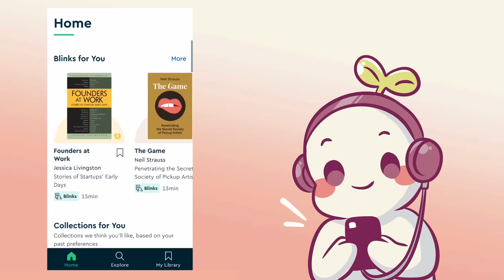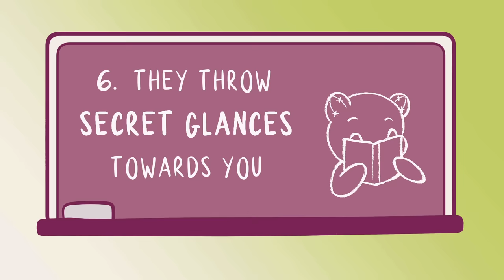6 Signs A Shy Person Likes You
are going to get unlimited access for 1 week to try it out. The 7-day trial is completely free, and you can cancel at any time during that period.

Do you know someone who is really shy? Have you ever wondered if they’re interested in you in a romantic way? People who are shy often struggle to show that they are attracted to someone. They may find it even nerve-wracking sometimes to approach the person they like. This can cause them to send mixed signals that leave you more confused than flattered. So if you’ve ever wondered whether that shy person from work or from your friend group is interested in you, this video is for you.

Still not convinced? Check out our video on the signs someone likes you even if you don't think so

Writer: Joshua Munoz
Script Editor: Isadora Ho
Script Manager: Kelly Soong
VO: Amanda Silvera
Animator: Chantal Van Rensburg
YouTube Manager: Cindy Cheong

References
Higuera, V. December 2, 2019. What You Need to Know About Clumsiness.
Narins, E. et al. June 10, 2020. 36 Body-Language Signs That Could Mean He’s Totally Into You. Cosmopolitan.
10 Signs That a Shy Guy Likes You (Shy Guy Crush Signs Revealed). Goody Feed Team.